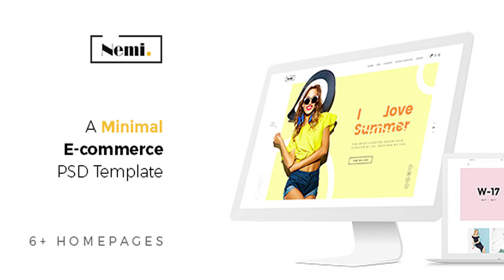Nemi - Fashion Ecommerce PSD Template | Themeforest Website Templates and Themes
Nemi is PSD template that is crafted for fashion ecommerce & other related niche site in the industry. The package includes 22 psd files with well-named as well as well-organized layers. 22 PSD files included – The design is very easy to work with and modify to suit anything you need. PSD Files Included homepage-v1.psd homepage-v2.psd homepage-v3.psd homepage-v4.psd homepage-v5.psd homepage-v6.psd shop-grid.psd shop-grid-sb.psd shop-list-sb.psd shop-single.psd cart.psd check-out.psd customer-support.psd customer-support-single.psd blog-v1.psd blog-v2.psd blog-v3.psd blog-single.psd about.psd contact.psd 404.psd coming-soon.psd Fonts Used Poppins Montserrat Icons Used Ionicon Font Awesome Flat Icon Graphics Used Shutterstock Unsplash Note: All images are just used for preview purpose only and NOT included in the final purchase files.

download Nemi - Fashion Ecommerce PSD Template | Themeforest Website Templates and Themes